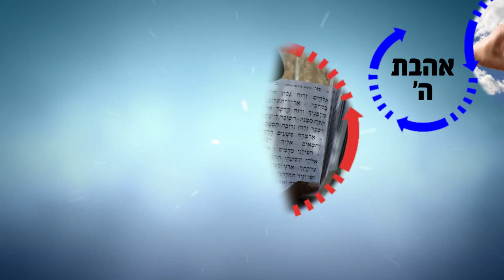הגאולה בפתח! שיעור חובה לחיים! | הרב רפאל זר HD